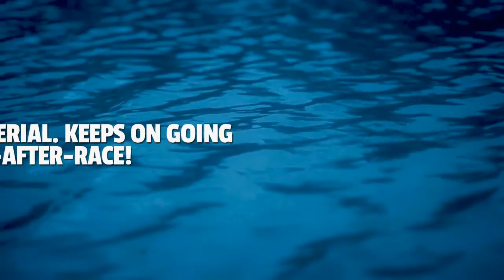Jaked J11 Water Zero - Teaser Trailer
Long Lasting. Low Resistance. Water Repellent. FINA Approved for racing. These are the new Jaked J11 Water Zero Swimsuits!

We really love the new colours/design of the Jaked Water Zero Jammers and Kneeskin. And not only do they look good, they are chlorine resistant, offer muscular compression and they're fast in the water! Now in stock at ProSwimwear